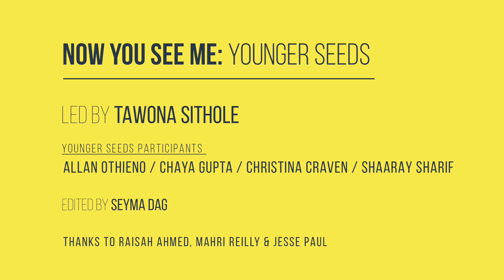Call It Civilisation – by Tawona Sitholé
Now You See Me: Younger Seeds is a poetry and spoken word driven project. Working alongside Tawona Sitholé of the Seeds of Thought collective, this series of poetic performances was developed by a group of young artists in the latter half of 2020.

Since October 2019, Scottish Youth Theatre has partnered with RCS Transitions on Now You See Me, to give a platform to young Black artists and people of colour.